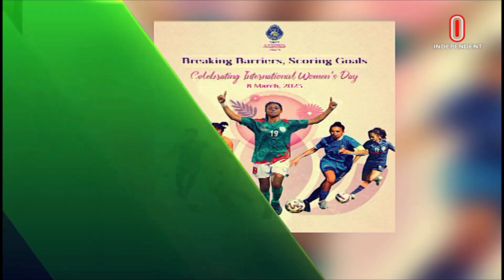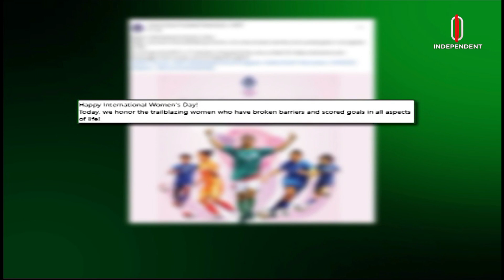চট্টগ্রামে বাংলাদেশ-ইংল্যান্ডের প্রথম টি-টোয়েন্টি || একাদশে অভিষেক হবে হৃদয়ের, ফিরছেন রনি || Sports